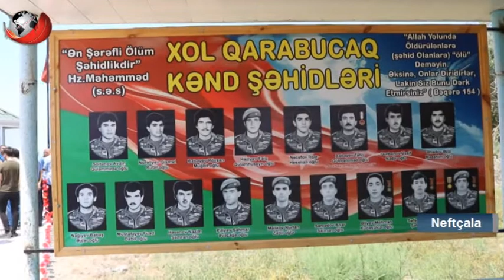Neftçalada Şəhid Mais Səfərovun ad günü qeyd olunub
Xeberlertv.az